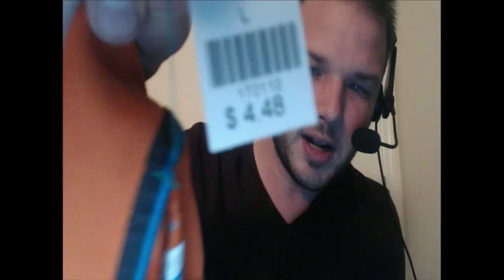What to buy at NON goodwill outlet stores to resale on ebay for profit.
Few quick items you can buy at NON goodwill outlet stores to make money.

Rockstarflipper @Gmail.com

*Ebay/Amazon Equipment

Facebook.com/Rockstarflipper
Instagram.com/Rockstarflipper
Twitter.com/Rockstarflipper